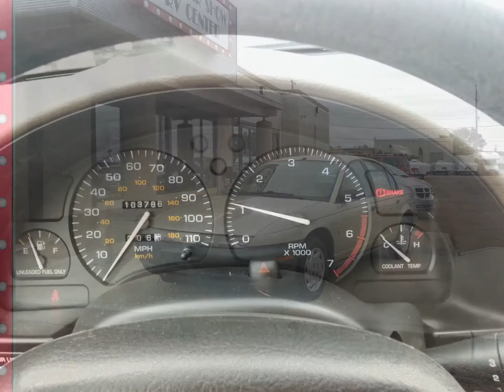(13140) 1997 Saturn SL For Sale!!